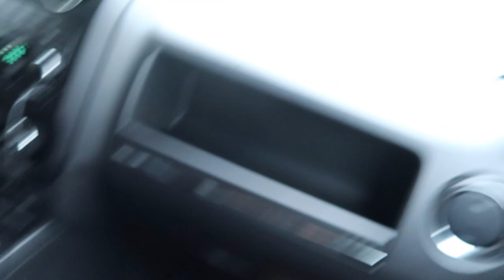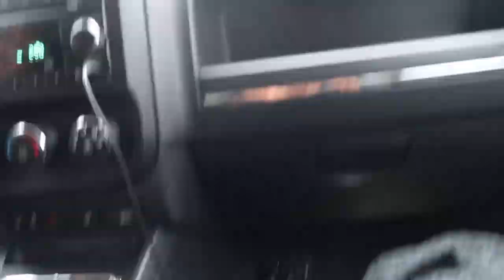LOOK WHO CAME TO VISIT !!!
This vlog was from a week or so ago, I have a ton going on in my personal life, but I promise to update you guys soon!

Enjoy an average day in my life!!!